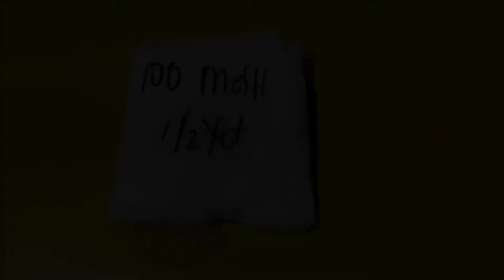Silkscreen Stretching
In this video, papakita ko ang aking style,technique and process kung papaano ako mag stretch ng silkscreen sa frame gamit ang DIY na silkscreen stretcher.